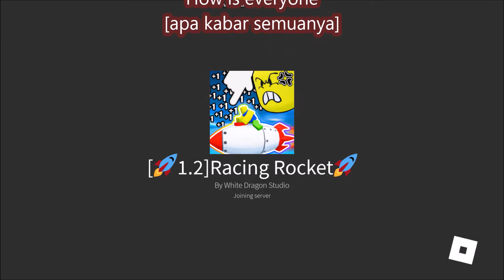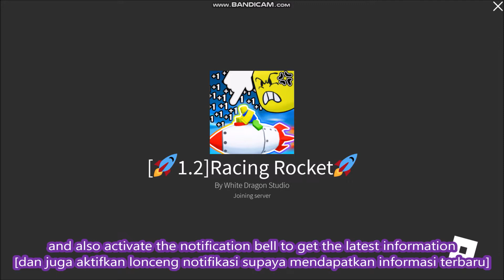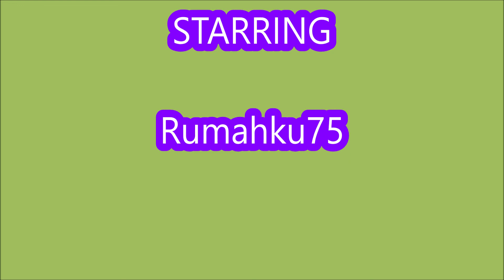NEW UPDATE CODES [🚀1.2] ALL CODES! Racing Rocket ROBLOX | 23 September 2022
Racing Rocket